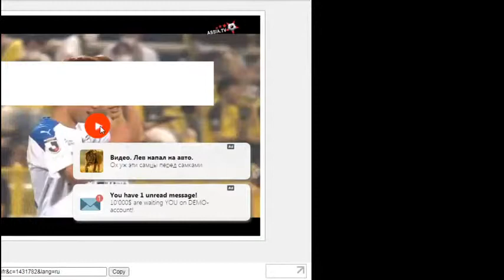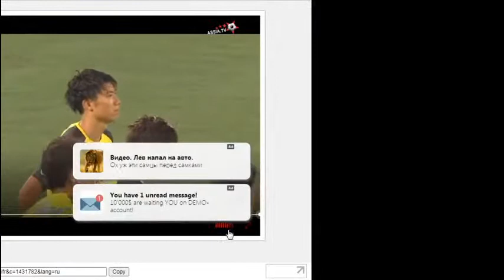FootballKashiwa vs Oita Trinita LIVE